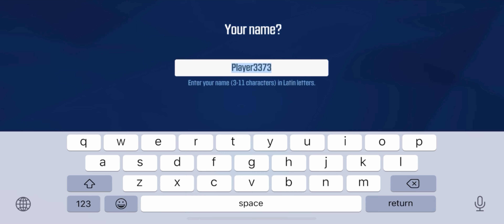OutFire Battle Royale: top-down multiplayer battle released iOS and Android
Game published by MYTONA PTE LTD.

OUTFIRE is a breathtaking new top-down shooter! Rush in, arm up, and do your duty by leading your team to victory!

BATTLE ROYALE MODE—
Fight for survival in this multiplayer non-stop carnage. Eliminate all your enemies and become the last fighter standing.

ROLL IN — FIRE BACK — FRAG UP — JUMP OUT—
Join the fast-paced 4v4 team mayhem. Battles have never been so fast! Act quickly, strike firmly, do your duty, and kill or be killed. Have you got the critical combat skills to be a booming legend?
The simple and intuitive controls, optimized for mobile devices, are great for beginners and experienced players alike. Whether you’re a killer sniper after endless critical hits or a wild brawler ready to dodge a fire of bullets and strike at the center of the battleground, you’ll find combat easy to get the hang of.